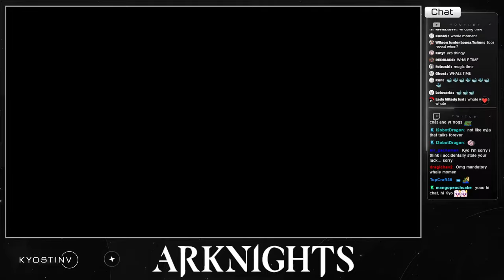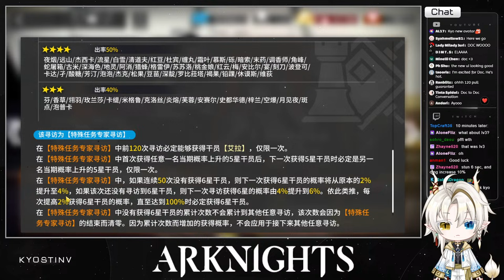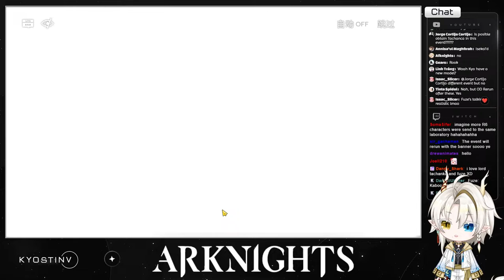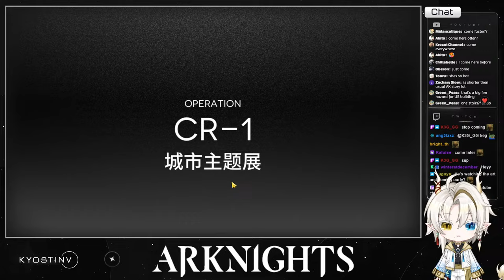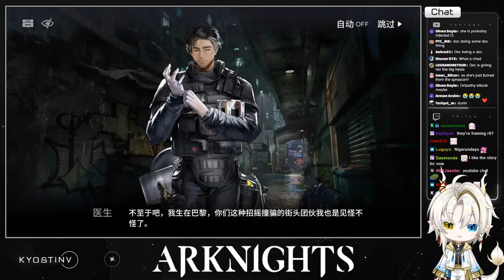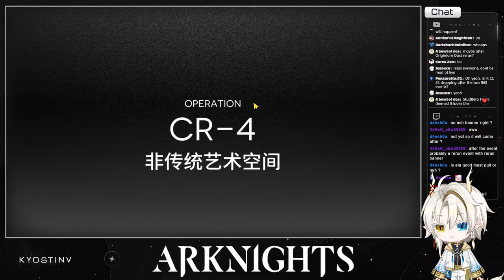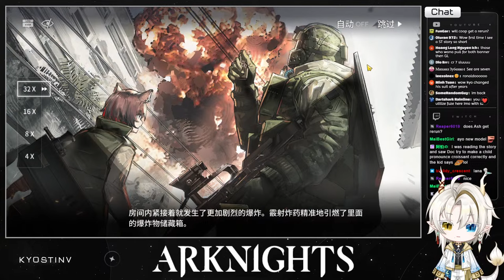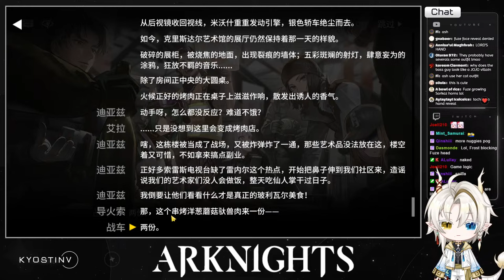Arknights X RainbowSix: Siege - Operation Lucent Arrowhead | Ela, Doc, Iana & Fuze Pulls + Test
Yo Fellow Dokutahs! In this livestream i'll play the new Collab event in CN.
Arknights x Rainbow Six Siege: Operation Lucent Arrowhead!
I will pull for Ela, Doc, Iana and Fuze then test them!